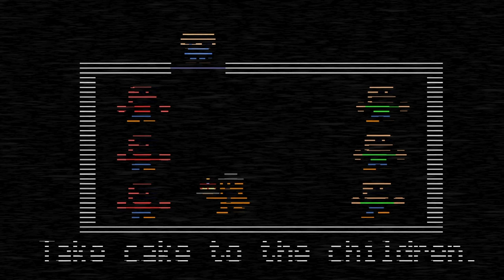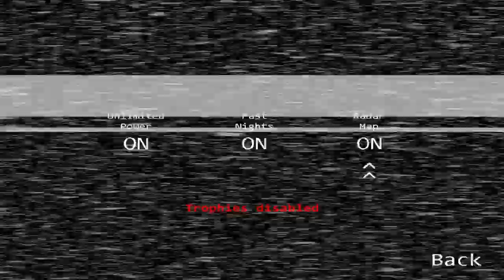Five Nights At Freddys 2 Night 4 Sorry Guys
Playing Five Nights At Freddys 2